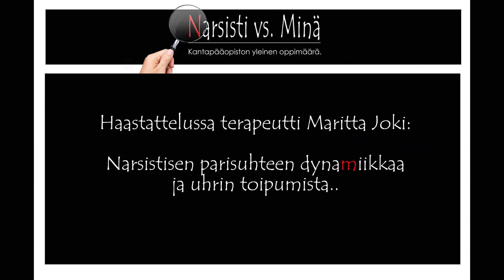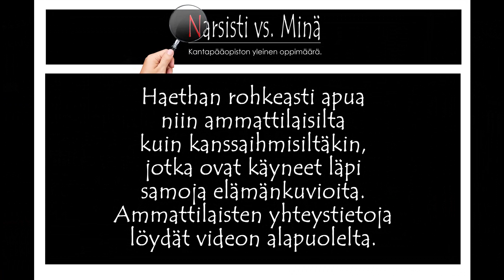#1 HAASTATTELUssa terapeutti Maritta Joki: Narsistisen parisuhteen dynamiikka ja uhrin toipuminen..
♦️ HAASTATTELUSSA yksilö- ja pariterapeutti Maritta Joki: Miten parisuhteessa voi päästä syntymään dynamiikka, jossa tasavertaisuuden sijaan toinen dominoi ja toinen alistuu? Millä tavoin uhri voi auttaa itseään toipumisessa toksisen parisuhteen jälkeen?